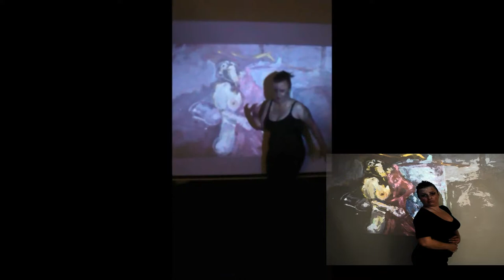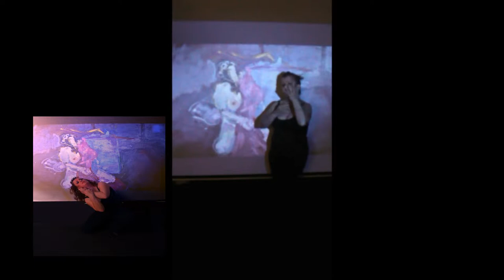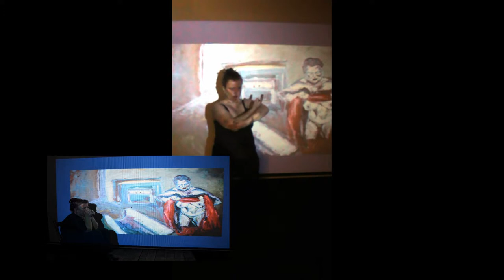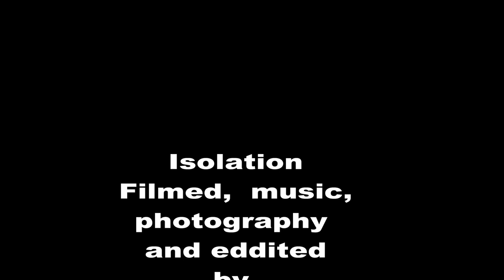Isolation 2013 (Abreact)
Painting, Photography, Projection, performance (mime) Each process has been reflected on in the emotional and physical responses.  Then it is to reflect on the whole situation and think of the positive through the experience.
The difference is we can change the outcome.  That is to push beyond, break the barriers and walk free from the things that bind us.